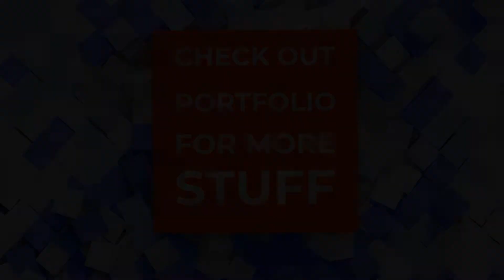Cube Logo Reveal | Adobe Premiere Pro Template